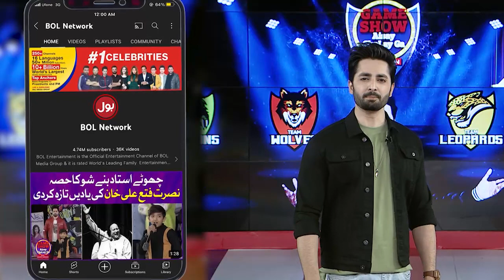Danish Taimoor Appeal For Flooding Donation | Grand Finale | Game Show Aisay Chalay Ga Season 11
Danish Taimoor Appeal For Flooding Donation | Grand Finale | Game Show Aisay Chalay Ga Season 11 | BOL Entertainment